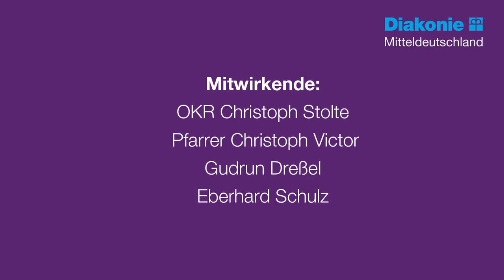Andacht zum Ostersonntag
Der Herr ist auferstanden! Er ist wahrhaftig auferstanden! Freude erfüllt unsere Herzen, doch ist dieses Ostern nicht so, wie wir es kennen. Durch die Corona-Krise können wir dieses Jahr die Auferstehung des Herrn leider nicht gemeinsam feiern. Wir hoffen, dass dieses Video Ihnen als Ersatz dennoch Freude bereitet. OKR Christoph Stolte und Pfarrer Christoph Victor feiern die Andacht in unserer Geschäftsstelle in Halle (Saale) mit musikalischer Unterstützung durch Gudrun Dreßel und Eberhard Schulz.